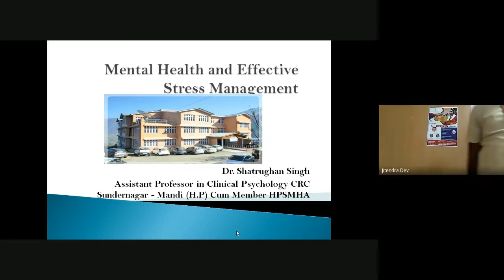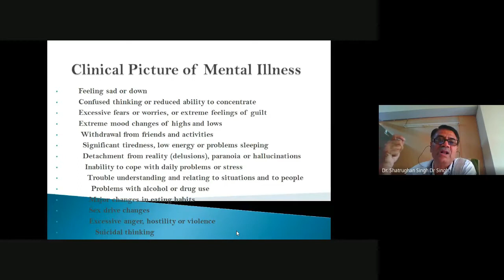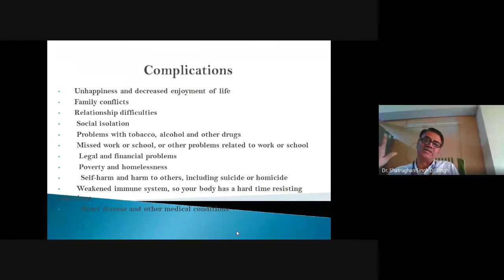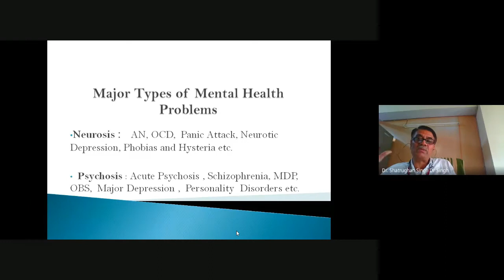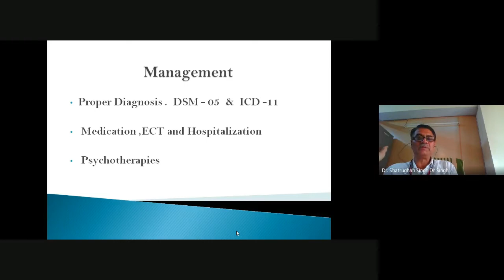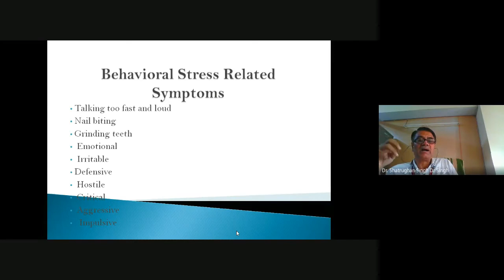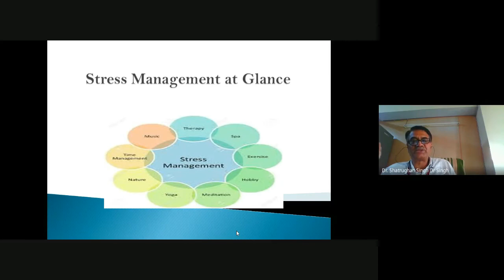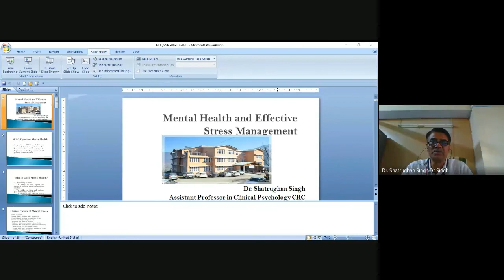Webinar on Mental Health and Effective Stress Management | CRC Sundernagar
Composite Regional Centre (CRC), Sundernagar is a name synonymous with dedicated services that enable persons whose lives are afflicted by disabilities. CRC believes that a person may be physically disabled, but there is nothing to impair the spirit for life, to live well and to live with dignity. It is with this belief and commitment to better the lives of the differently-abled that the CRC was incepted in 2001. Today, it continues to stand committed as the singular, steadfast force that the fraternity across the country can count on... Welcome to an organization that does not think the differently-abled are different, but just one among us. Welcome to CRC, Sundernagar, Himachal Pradesh.